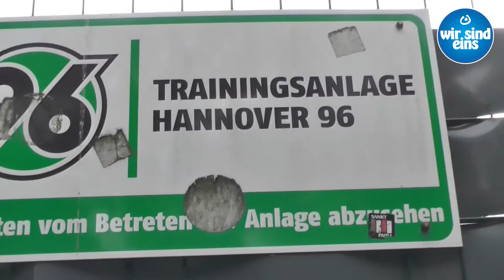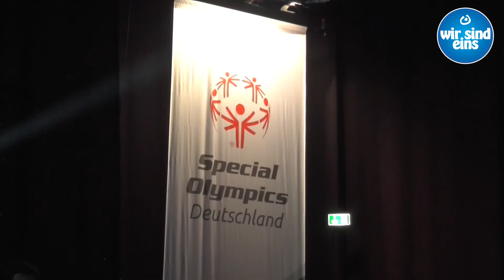Special Olympics 2016 in Hannover - Tag 1